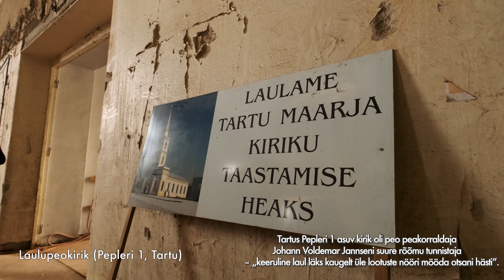IX Tartu segakooride laulupäev – Ärkamise aeg 400 – külaskäik laulupeokiriku torni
Ärkamise aeg 400 – IX Tartu segakooride laulupäev

17. juunil 1869 toimus Tartu Maarja kiriku suletud uste taga Eesti esimese üldlaulupeo ärev peaproov.

Tartus Pepleri 1 asuv kirik oli peo peakorraldaja Johann Voldemar Jannseni suure rõõmu tunnistaja – „keeruline laul läks kaugelt üle lootuste nööri mööda otsani hästi“.

152 aastat hiljem on II maailmasõjas tugevalt kannatada saanud laulupeokirik lõpuks tellingutes.

Kaks eestlaste ärkamisaega kohtuvad Tartu Maarja kirikus 23. oktoobril 2021 läbi kolme helilooja loomingu ehk läbi Alo Mattiiseni armastatud isamaalise tsükli „Viis ärkamisaegset laulu“, kui toimub Tartu segakooride laulupäev.

NB! Kõigil kontserdi toetajapileti soetajatel on võimalik pääseda pooleli olevasse laulupeokiriku torni, et heita laulupidude sünnikodule Tartule pilk just sealt. Torni külastus on võimalik alates novembri keskpaigast ning üksnes eelneval kokkuleppel Tartu Maarja SA juhatuse liikme Silvia Leiaruga.